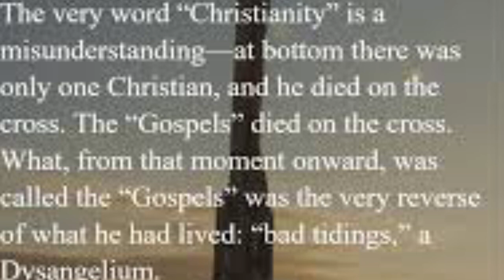The Antichrist (continued: section 20-26), by Fredrick Nietzsche